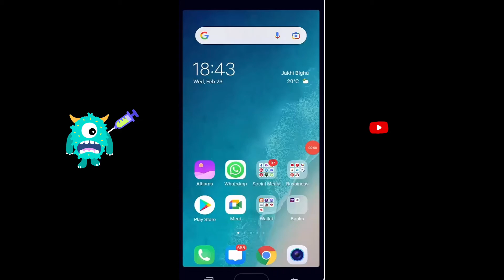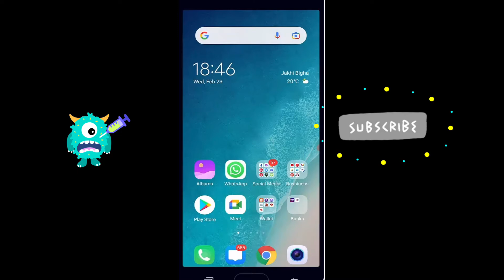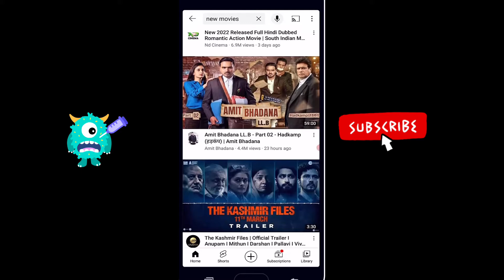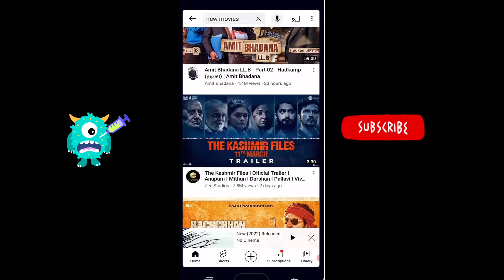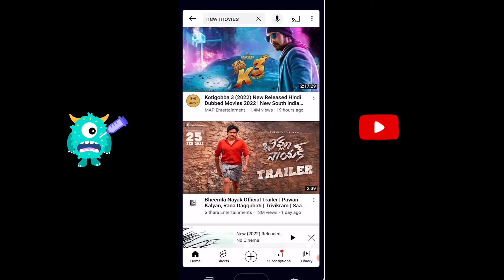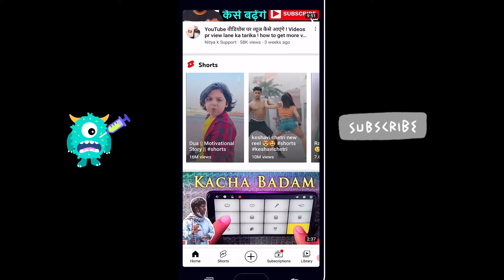यूटूब वीडियो पर इंप्रेशन कैसे बढ़ाएं? How to get more impression on youtube videos 2022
How to get more impression on youtube videos 2022
YouTube वीडियो पर इंप्रेशन कैसे बढ़ाएं? How to get more impression on youtube videos 2022

How do I get more impressions on YouTube?
Why is my YouTube video not getting impressions?
How do impressions work on YouTube?
Why is YouTube taking away my views?
Does YouTube tell you unsubscribed?
Do YouTubers get notified when you unsubscribe?
How many subscribers do you need on YouTube to make money?
यूट्यूब पर इंप्रेशन कैसे बढ़ाएं?
यूट्यूब पर इंप्रेशन का मतलब क्या होता है?
इम्प्रेशन क्लिक थ्रू रेट क्या है?
इंप्रेशन का क्या मतलब होता है?

how to increase impressions on youtube video
how to increase youtube impression
how to get more views on youtube
real time views kaise badhaye
how to increase youtube views
how to increase youtube impressions
how to increase real time views on youtube
youtube impressions increase
impression badhane ka tarika
eshbha techhow to increase impressions on youtube 2021youtube impressions ctryoutube impressions click through rate